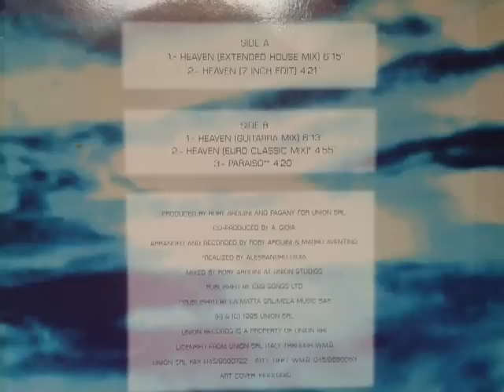One Nation feat VICTORY - HEAVEN (extended house mix)